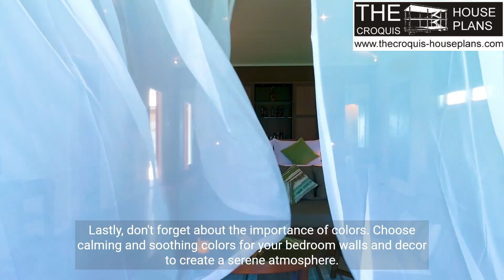Creating a Comfortable Bedroom Tips and Ideas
"Transform your bedroom into a cozy, inviting space with these simple tips and creative ideas! In this video, we’ll guide you through practical design strategies, decor inspiration, and organization hacks to create a comfortable and stylish bedroom you’ll love. Whether you're looking to revamp a small bedroom or enhance the relaxation vibe in your space, we’ve got you covered. Discover color schemes, lighting ideas, furniture arrangements, and more to make your bedroom the ultimate sanctuary for rest and relaxation.

10 Mejores Prácticas en el Diseño de la Terraza de una Casa (Spanish Edition) Kindle Edition

10 Best Practices on a House Terrace Design Kindle Edition

10 Mejores Prácticas en el Diseño de una Piscina de una Casa (Spanish Edition) Kindle Edition

10 Best Practices on a House Swimming Pool Design Kindle Edition

10 Mejores Prácticas en el Diseño de la Cocina de una Casa (Spanish Edition) Kindle Edition

10 Best Practices on a House Kitchen Design Kindle Edition

10 Mejores Prácticas en el Diseño de la Fachada de una Casa (Spanish Edition) Kindle Edition

10 Best Practices on a House Facade Design Kindle Edition

10 Mejores Prácticas en el Diseño del Baño de una Casa (Spanish Edition) Kindle Edition

10 Best Practices on a House Bathroom Design Kindle Edition